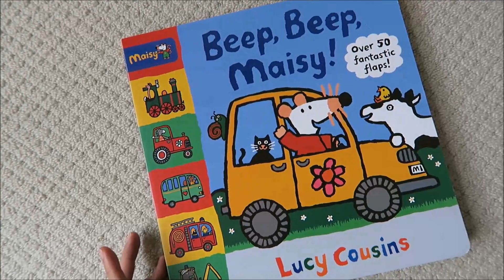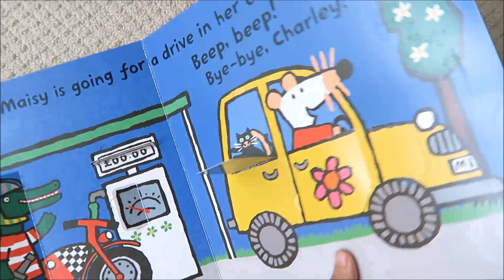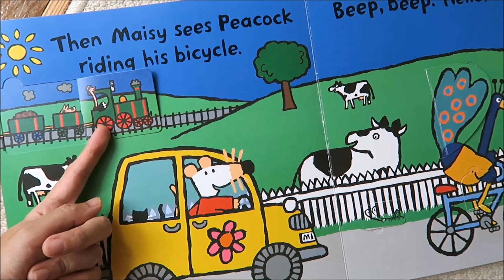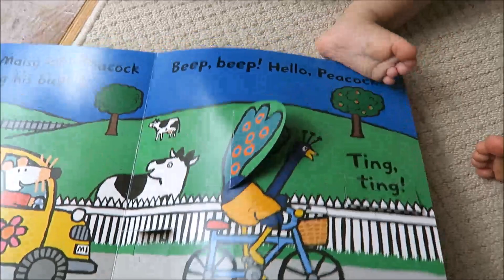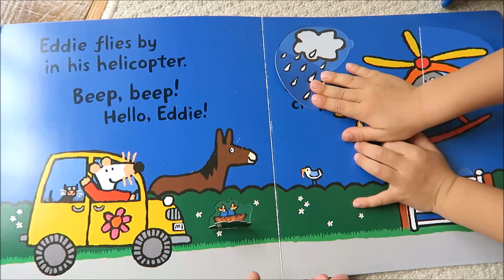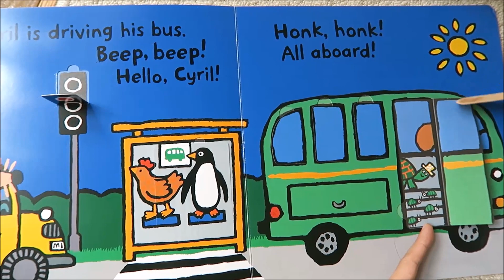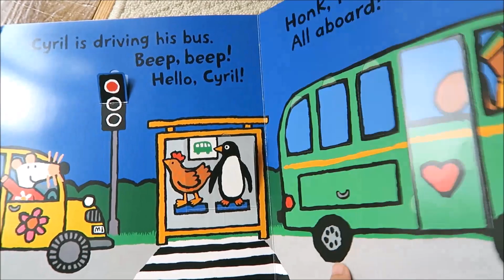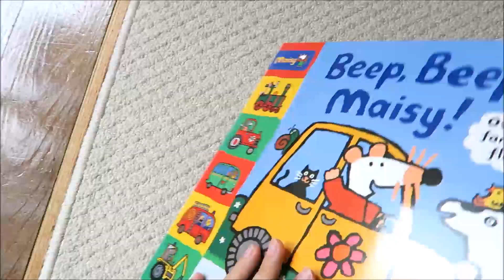Beep, Beep, Maisy! 交通工具硬頁翻翻書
Maisy小鼠波波 2017年9月最新出版的硬頁翻翻書